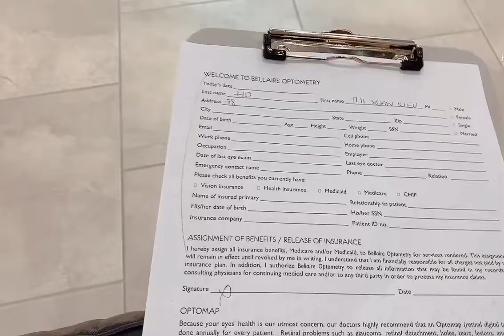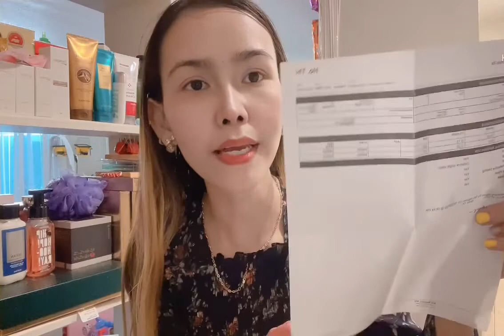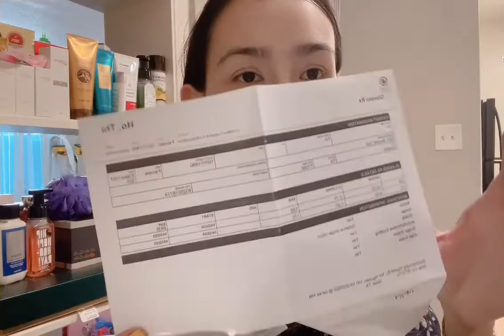CUỘC SỐNG MỸ VLOG 155| HỐT HOẢNG VỚI GIÁ LÀM MẮT KÍNH CẬN Ở MỸ, HƠN 10 TRIỆU 1 CÁI😰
🌼Bà Con Ai Muốn Mua Collagen, Máy Rửa Mặt, Máy Nâng Cơ Mặt Chăm Sóc Da, Nấm Linh Chi, Chăm Sóc Răng Miệng, Kiểm Soát Cân Nặng, Chăm Sóc Cơ Thể, Bộ Kem Chống Lão Hoá-Nám- Mụn- Rỗ,... CỦA NU SKIN - SẢN XUẤT CỦA MỸ CÓ TRÊN 55 QUỐC GIA
  🌼Bên Cạnh Đó Còn Rất Nhiều Thuốc Thực Phẩm Chức Năng Của Mỹ:  Thuốc Bổ Mắt, Thuốc Xương Khớp, Tylenol Thuốc Cảm Sốt, Thuốc Dạ Dày, Thuốc Bổ Các Loại, Vitamin Tăng Sức Đề Kháng, Thuốc Bổ Bà Bầu, Thuốc Advil Giảm Đau, Thuốc Chống Đột Quỵ,...

💵ĐẶC BIỆT CÁC BẠN MUỐN KINH DOANH ONLINE : KO BỎ VỐN- KO CẦN BẰNG CẤP - NẰM NGỦ CŨNG CÓ TIỀN🥰

❤️CÁC BẠN MUỐN MUA CÁC SẢN PHẨM CỦA NU SKIN VÀO LINK BÊN DƯỚI NHA - ZALO HỖ TRỢ: (Usa) Hoặc Vào Các Link Fanpage Inbox Kiều Hỗ Trợ Tư Vấn Nhé ạ 😘

🌍🌏🌎Nu Skin Link Khách Hàng Thân Thiết Ở Việt Nam

🌎  Đây là Link Fanpage Chính Chủ :Sophia Kieu Family Usa